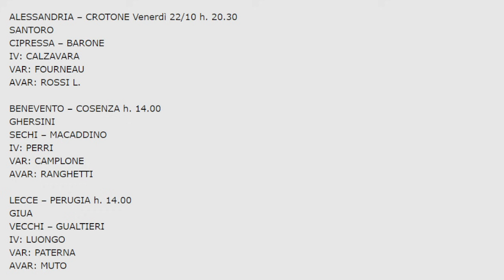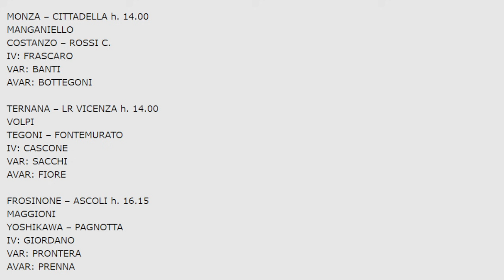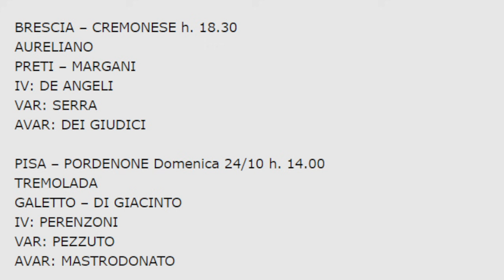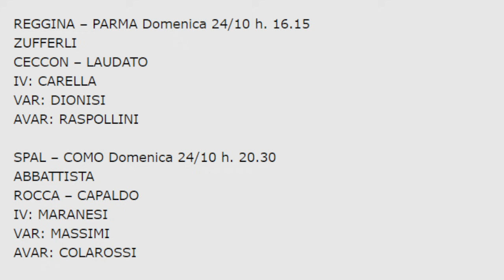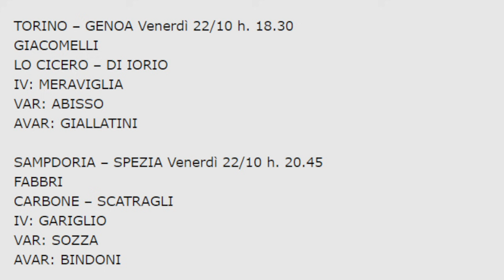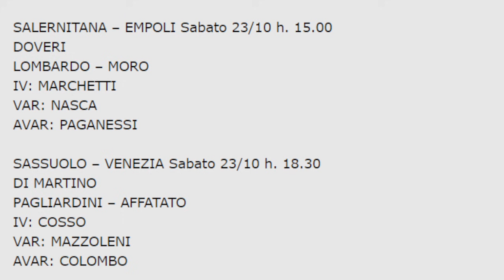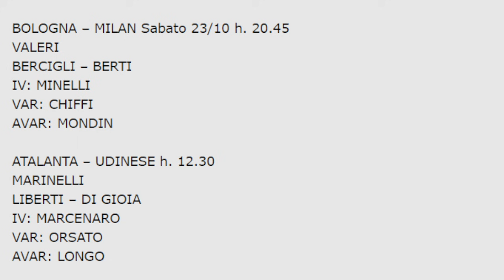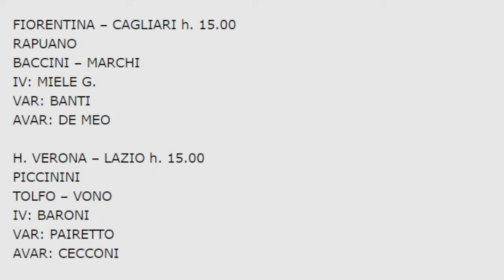Giornata di big match: Mariani a San Siro, Massa all'Olimpico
C'era grande curiosità di conoscere le scelte di Rocchi per i due big match della giornata, Inter-Juventus e Roma-Napoli.
Valeri torna ad arbitrare Bologna-Milan, prima stagionale per Di Martino, esordio in Serie B per Tremolada di Monza (arbitro in forza alla CAN C).

Il menu del video:
0:00 - Presentazione del video
0:40 - Serie B
5:41 - Serie A